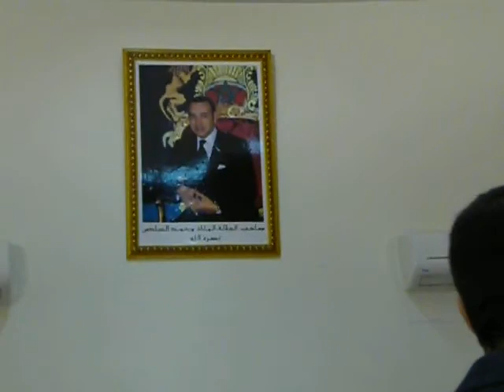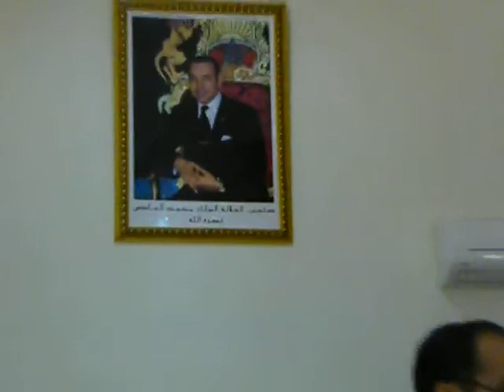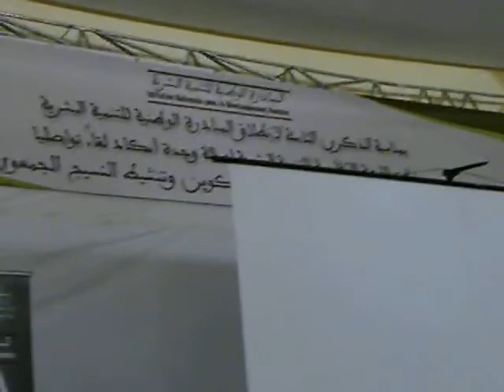جريدة الجسور..ا لدكري التامنة لانطلاق المبادرة الوطنية للتنمية البشرية وجدة 18*5*2013